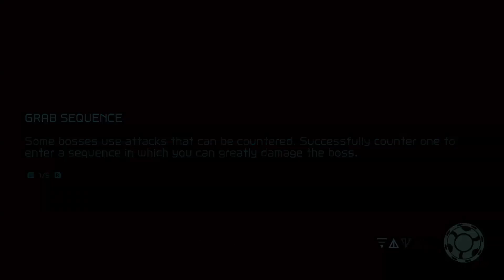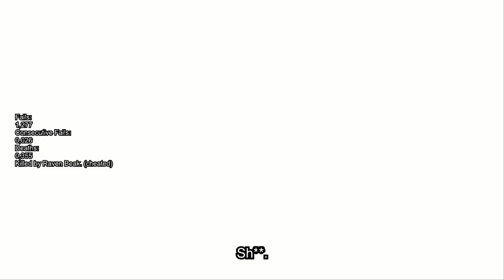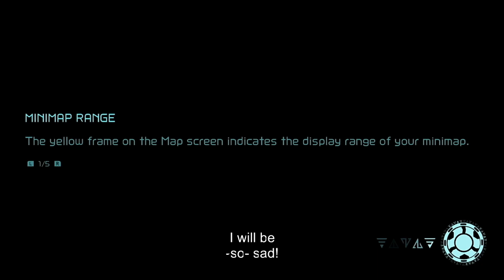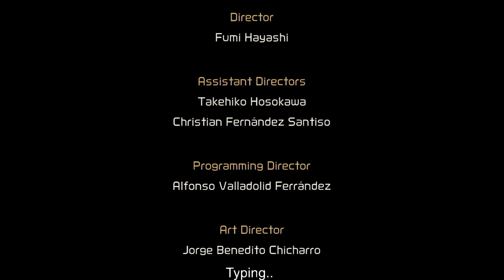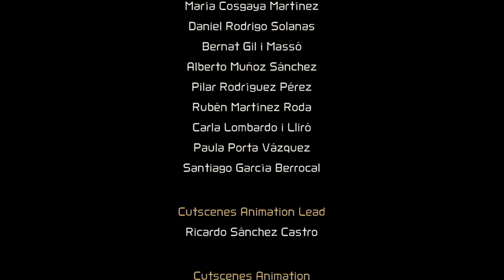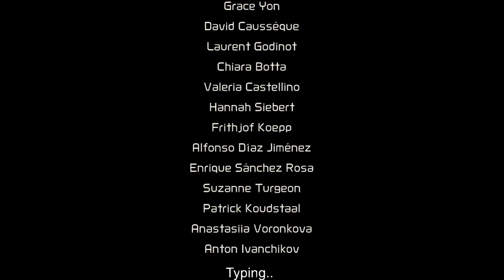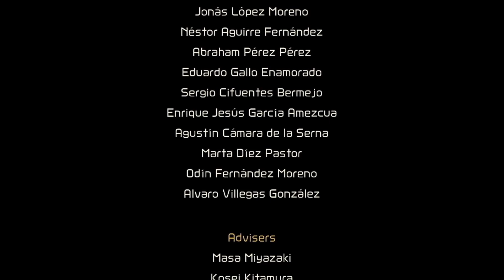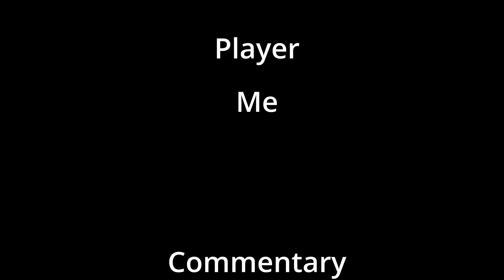Metroid Dread 64 of 64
My first Metroid Dread playthrough. Edited for rage and foul language with subtitles and a few other "goodies" added in.